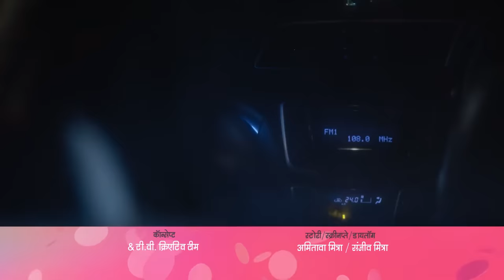क्या है Harsh के पीठ के दर्द के पीछे का राज़? | Laal Ishq | Full Ep 5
While Sonal Remains In The Icu, Riya Falls In Love With Suraj. However, Suraj Lies About His Identity To Riya As He Has Planned Something Dangerous For Her In Order To Save Sonal.